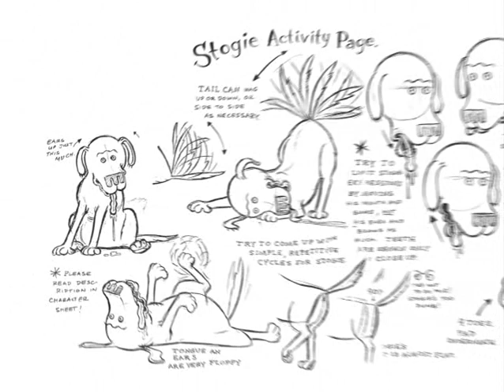Mission Hill Extras: From Concept to Animation BloodLogic